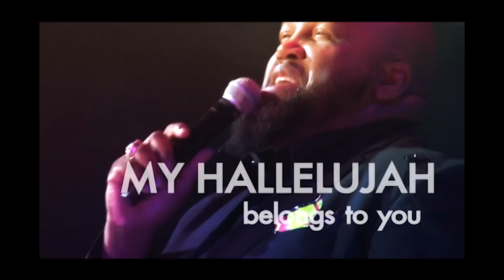JJ Hairston – 'You Deserve It'